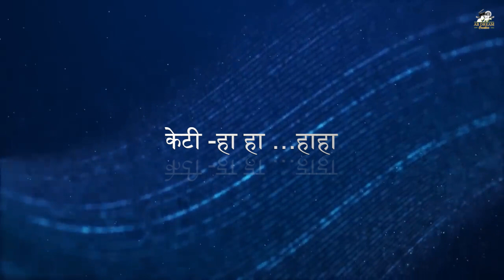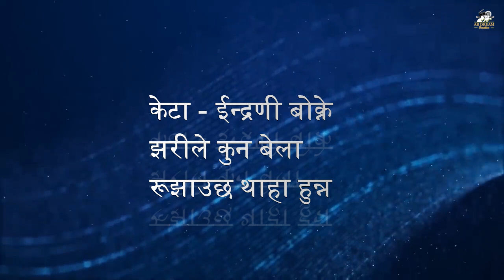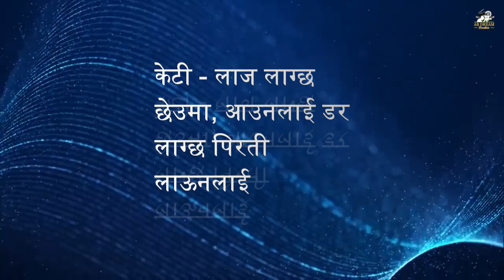Nepali Karaoke Song ♬ Mann Bhaye Pirati - Abhijeet Bhattacharya & Alka Yagnik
Audio Credits:-
♬ Singer- Abhijeet Bhattacharya, Alka Yagnik ‪@YUNGBEEFNOCAP‬
♬Lyrics- Mani Sharma Rizal ‪@AbhijeetUnplugged‬
Album - Revive
♬Arrange- Rajan Ishan ‪@rajanishan3302‬
♬Producer- Bishal Gurung  ‪@AbdreamCreation‬

✍️  ‘मन भए पिरती’ ✍️

केटा- हे हे …. हेहे
केटा- मन भए पिरती गास्नलाई संग संगै जिन्दगी काट्नलाई
केटी -लाज लाग्छ छेउमा आउनलाई डर लाग्छ पिरती लाऊनलाई
केटा- ईन्द्रणी बोक्ने झरीले कुन बेला रूझाउछ थाहा हुन्न

केटी- सपना बोक्ने मुटुले कसलाई सजाउछ थाहा हुन्न
केटा -बसन्त बहार छाए त मन मिल्ने कोही आए त
केटी -म राख्थे सधै सिउदोमा म जस्तो माय पाए त
केटा- रोसनी छर्ने फूलको चाह के हो थाहा छैन
केटी-पागल आवारा मनको चाह के हो थाहा छैन

केटा-दिल सम्म दिल घाए त जुग जाने पिरती लाए त
केटी-म दिन्थे साथ जिवनभर नछोड्ने कसम खाए त

English - Subtitle :- ✍️

If you want, you can spend your life together
I feel ashamed to come to your side, I am afraid to come to love
You don't know when the rain will bring the rainbow
You never know who will be decorated with a heart that carries dreams
If spring comes, someone who likes you will come
I would always keep it, if you get to love like me
I do not know what is the desire of the flower that scatters light
The crazy wanderer's mind does not know what it wants
If love heart to heart , love forever
I’ll support you if you swear not to leave for the rest of my life